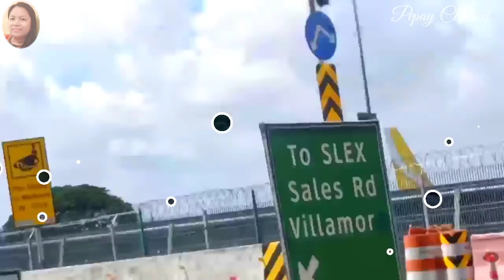RTW Business ni Pepay: Taytay Tiangge and Baclaran